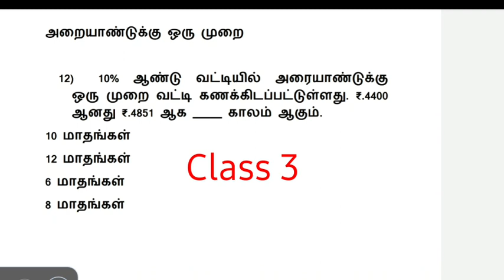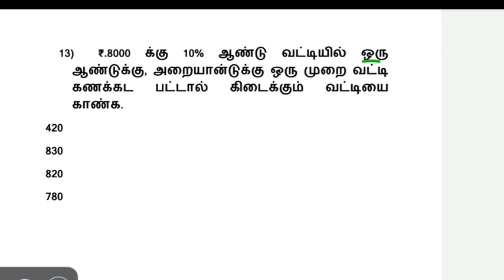Shortcut கூட்டுவட்டி | Class 3 | Compound interest | அரையாண்டுகளில் கேள்வி கேட்டால்compoundinterest